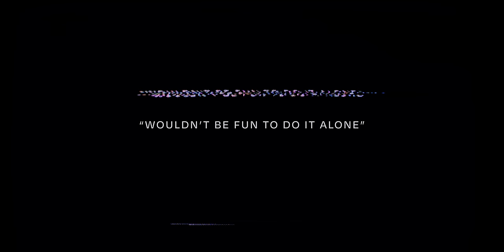Inside Norseman | Wouldn't be fun to do it alone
Lars Wichert and Stefan Kramer take on the Norseman - probably the toughest full distance triathlon on the planet and the Xtreme Triathlon World Championships. Names like Sebastian Kienle and Jon Breivold are in the mix but this race is rather against yourself then others. The documentary shows two different ways of fighting the brutal elements during the epic course and stunning landscapes of Norway through the eyes of Lars and Stefan.

Filmed and Directed by Felix Gänsicke and Erik Groß
Starring two friends fueled and supported by Kris Kreis and Till Wichert.
Filmed on location from Eidfjord to Mt. Gaustatoppen, Norway in 2023 at the 20th edition of the race.

Shot on the Sony A1, ZV-E1 and A7R V together with a couple of Leica R Vintage Lenses, a Ronin RS3 Pro and a DJI Air 3 and Mavic 3 Pro.

We highly thank Nxtri.com for the opportunity to film during the event.
Many thanks to Surpas, Thule, Markenkuppler and VBW for their strong support!